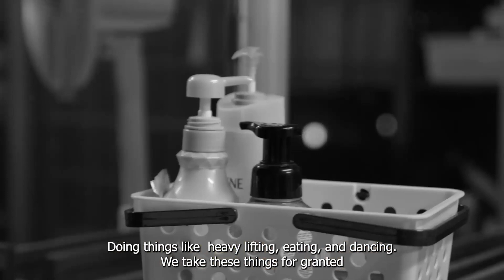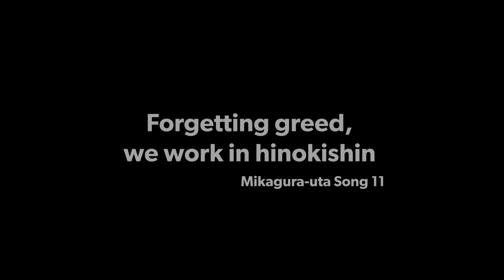Why I do Hinokishin